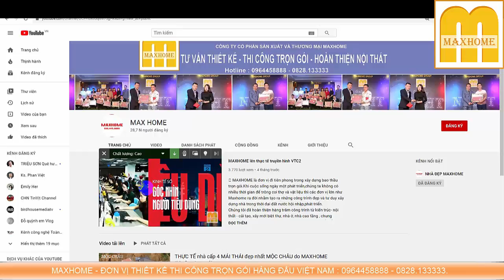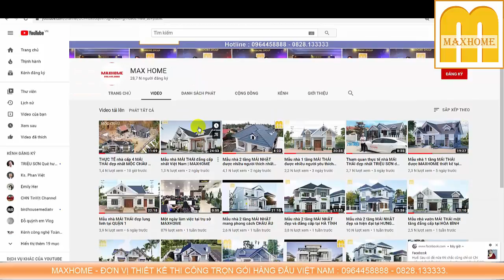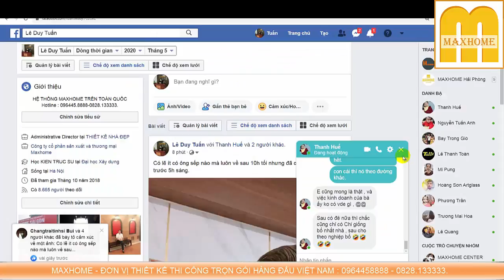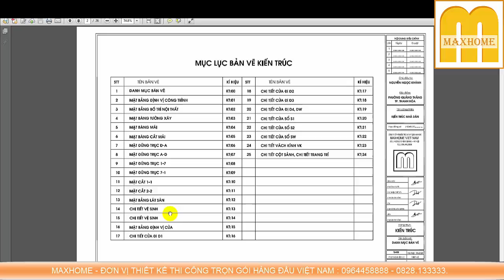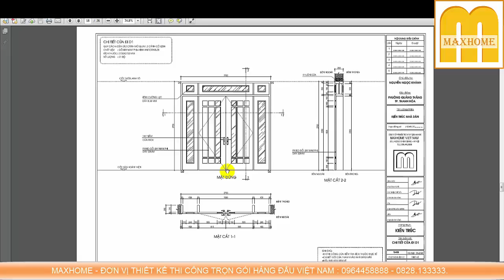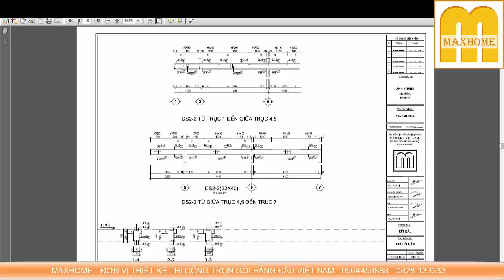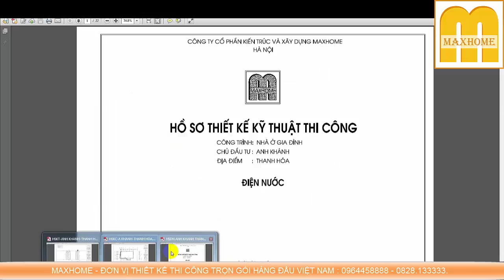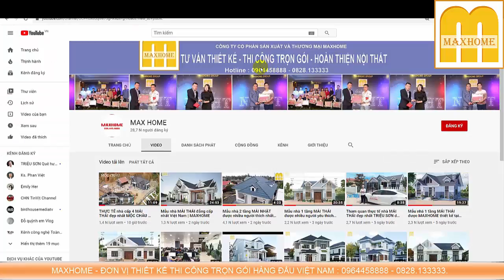Mẫu nhà MÁI THÁI đẹp lung linh tại THANH HÓA | MAXHOME